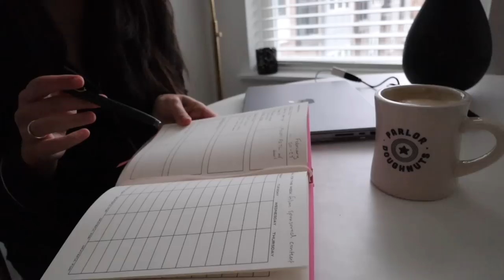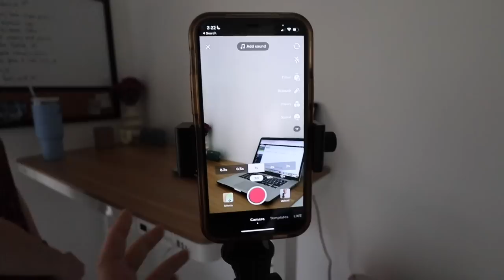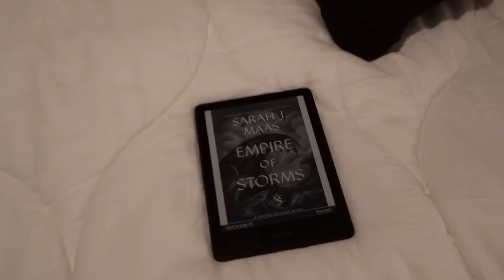7AM DAY IN THE LIFE | typical monday, office work, clothing haul, & more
Here's.a full day in my life as a small business owner and creator! This is what a typical Monday looks like for me.

Hey! I'm Hannah Ashton and it is my goal to inspire and help young, driven women achieve their dreams and life goals (cheesy but it's true!)

What is your camera? Canon EOS M50

Classpass (what I use for my workout classes) ($40)
Small Business?